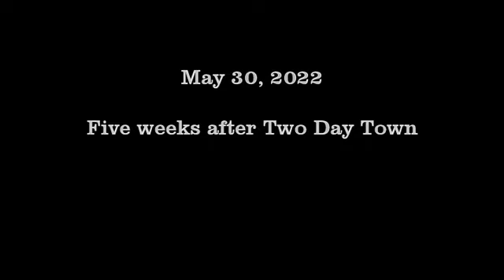Behind Two Day Movie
A discussion with Rob Allen, producer/director of Two Day Move, about the movie and about the Two Day Town festival.